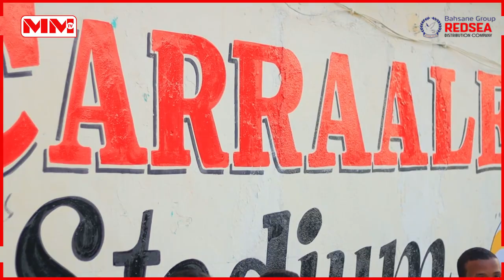Garoon Casri ah oo Hargeysa laga Furay.